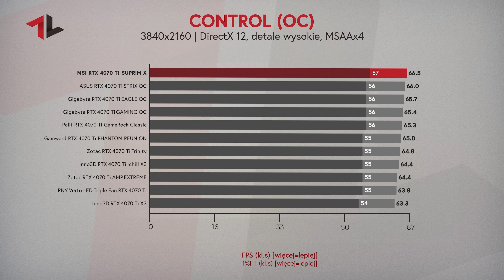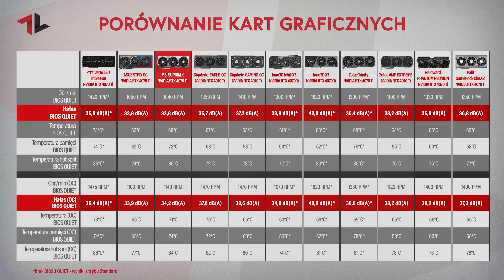NAJWYDAJNIEJSZY RTX 4070 Ti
Testuję jedną z najmocniejszych wersji GeForce RTX 4070 Ti. To Suprim X, którego wygląd i wydajność mogą zachwycać. Pytanie czy równie dobrze karta ta spisze się pod kątem kultury pracy.

Rozdziały:
00:00 - MSI GeForce RTX 4070 Ti Suprim X
00:24 - budowa i specyfikacja karty
02:11 - informacja UOKiK i platforma testowa
02:30 - wydajność Suprim X
03:17 - podkręcanie Suprim X
04:09 - temperatury i kultura pracy
05:38 - za co płacimy 5000 zł?

Nośniki danych: Sabrent 2TB Rocket 4 PLUS NVMe 4.0
Główny sprzęt nagrywający: Blackmagic Pocket Cinema Camera 6K
Pomocniczy sprzęt wideo/foto: DJI Osmo Pocket
Obiekty BMPCC 6K: Sigma AF 18-35mm f/1.8
Fotel: SPC Gear EG950
Słuchawki: Audiotechnica ATH-M50x
Biurko gamingowe: MGStore Challenger